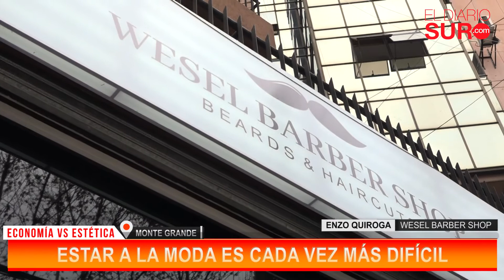Estética vs economía: Estar a la moda es cada vez más difícil